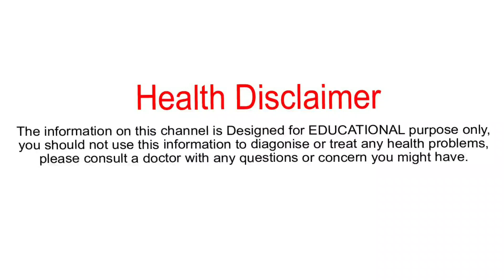మలబద్ధకం ఈడ్చి బయటకు పోతుంది | Malabaddakam Nivarana In Telugu | Constipation Home Remedies